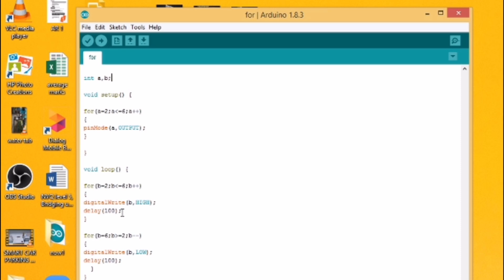How to make Running LEDs using Arduino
LED களை எவ்வாறு குறிப்பிட்ட ஒழுங்கில் எரிய மற்றும் அணைய வைப்பது தொடர்பாக இக் காணொளி விளக்குகிறது.

This video explains about how to make Running LEDs using Arduino.

Techopedia tamil

Video explains in Tamil
தொழிநுட்ப துறையில்  தமிழில் கிடைக்கப்பெறும் வளங்களின் அளவை அதிகரிக்கும் நோக்கில் Techopedia  Tamil  உருவாக்கப்பட்டது

மேலும் பல காணொளிகளை பெற Techopedia tamil ஐ சப்ஸகிரைப் செய்யுங்கள்

காணொளி பயனுள்ளதாகவிருப்பின் மற்றவர்களுக்கும் பகிருங்கள்
 நன்றி